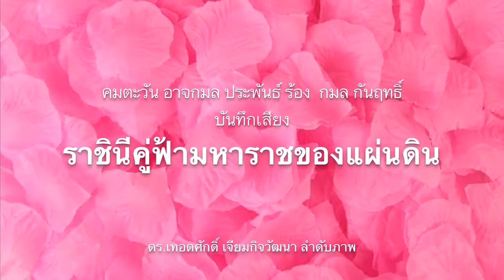VVIPไม่ติดไวรัส? โควิดติดได้ไม่เลือกรวยจน คัดกรองต้องเท่าเทียม!